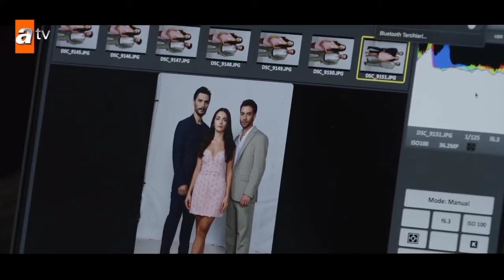Özge Yağızdan muhteşem fotograflar geldi